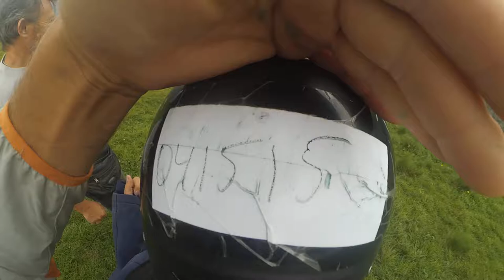041515 gudauri paragliding полет гудаури skyatlantida com بالمظلات، جورجيا بالمظلات gudauriparaglid